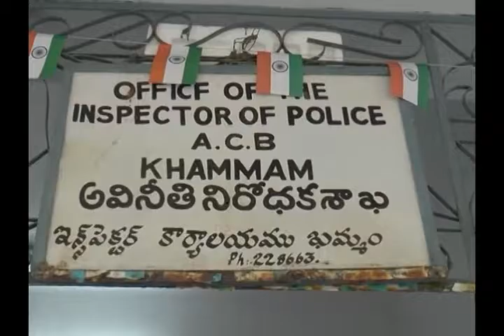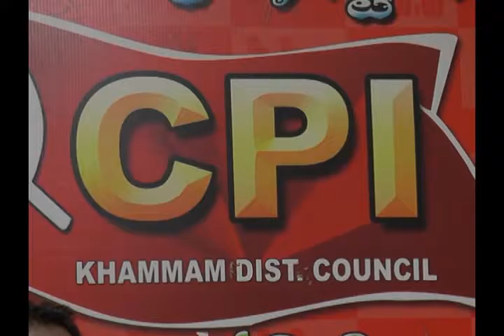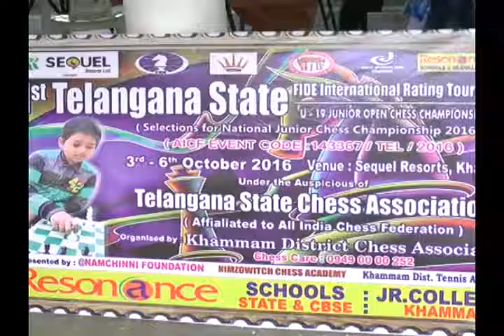cnewskmm 04.10.2016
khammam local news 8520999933